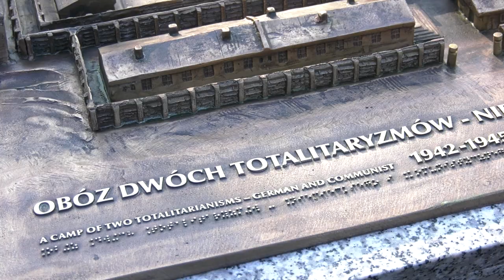Powstała makieta obozu "Zgoda" 29.11.2022